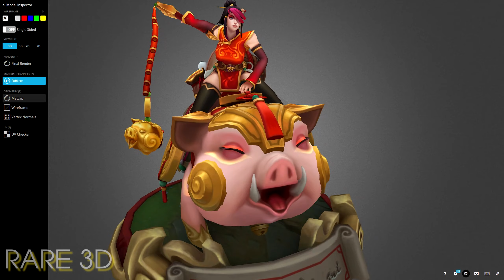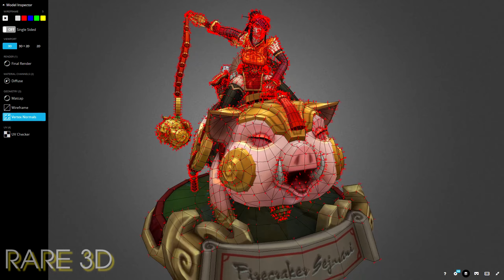Firecracker Sejuani 3D Model - Lunar Revel 2019 Skins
Firecracker Sejuani 3D Model - Lunar Revel 2019 Skins [Rare 3D]
Model by Duy Khanh Nguyen
Music: Beautiful Chinese Romantic Music - Relaxing Music Instrumental For Rested